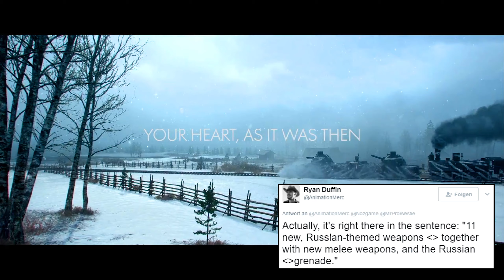4 Neue Waffen bestätigt! – Battlefield 1 News – In The Name Of The Tsar DLC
In The Name Of The Tsar, das 2. DLC für Battlefield 1 (BF1) wurde am Samstag auf den EA Play Event weiter vorgestellt. Neue Waffen, Fahrzeuge und Karten wurden ein wenig angeteasert, weswegen ich heute alle bekannten Infos für euch zusammengetragen habe. Viel Spaß! :)

» Erleben Sie in Battlefield 1 das ganze Ausmaß des Krieges. Nehmen Sie an epischen Schlachten teil, stürzen Sie sich in einer belagerten französischen Stadt in den Häuserkampf, stellen Sie sich dem Feind in den italienischen Alpen oder kämpfen Sie in den Dünen Arabiens. «

✘ Bock zu labern? Skype: deradmirale

✘ Zusammen zocken? Gerne! PSN: cpechi

♫ Verwendete Musik

→ Battlefield 1 Titelmusik / Theme Song

→ Battlefield 1 They Shall Not Pass Soundtrack #01

→ Battlefield 1 They Shall Not Pass Soundtrack #02

→ Battlefield 1 They Shall Not Pass Soundtrack #04

I will delete the respective videos as soon as possible. There is no need to strike any of my videos. ❗